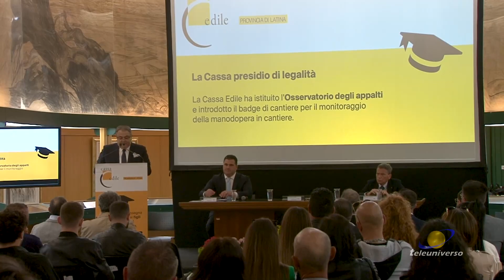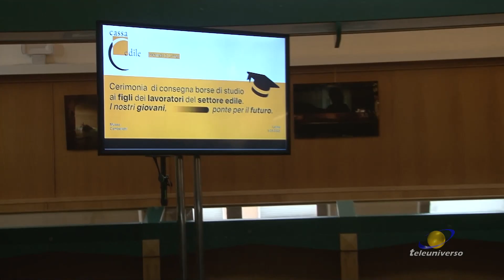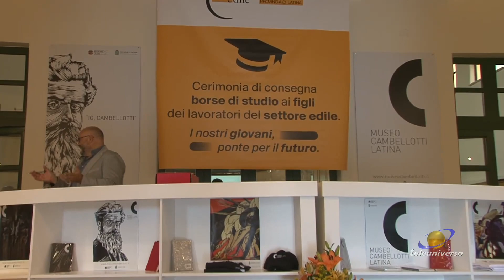LATINA: Borse di Studio Cassa Edile del 10-05-2023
Investire sulla formazione dei giovani: questo l'obiettivo della cassa edile pontina che ha premiato 25 studenti. Vediamo.